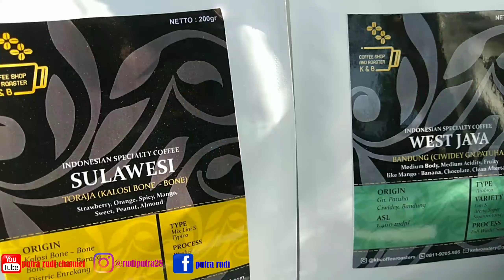Festival kopi nusantara 2019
Semoga ada nya festival kopi nusantara membawa petani kopi yang ada d Purwakarta makin sukses dan menarik wisata asing dan luar kota bisa main ke Purwakarta.